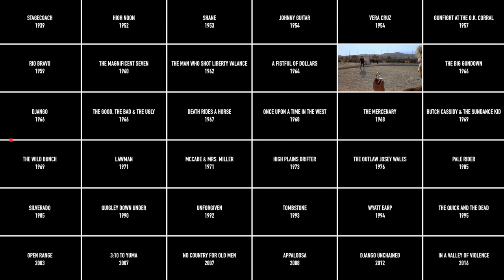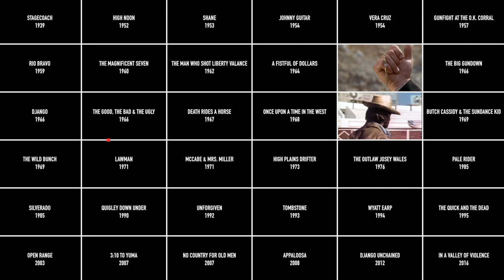36 Westerns Timed to First Gunshot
36 classic films from the Western genre are all synched to the first gunshot in this experimental video essay.

This video is inspired by one of my favorite video essays in recent memory by the channel ultraculture -- "Death / Hitchcock"

FILMS IN THIS VIDEO:
3:10 to Yuma
Appaloosa
The Big Gundown
Butch Cassidy & The Sundance Kid
Death Rides a Horse
Django
Django Unchained
A Fistful of Dollars
For a Few Dollars More
The Good, The Bad & The Ugly
Gunfight at the O.K. Corral
High Noon
High Plains Drifter
In a Valley of Violence
Johnny Guitar
Lawman
McCabe & Mrs. Miller
The Mercenary
Open Range
The Outlaw Josey Wales
Pale Rider
The Quick and The Dead
Quigley Down Under
Rio Bravo
Shane
Silverado
Stagecoach
Tombstone
Unforgiven
Vera Cruz
The Wild Bunch
Wyatt Earp